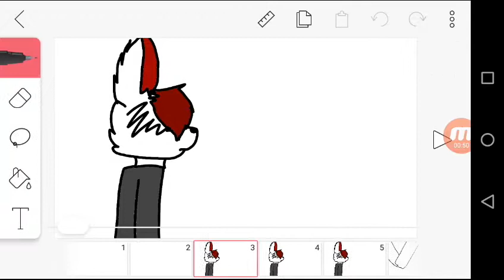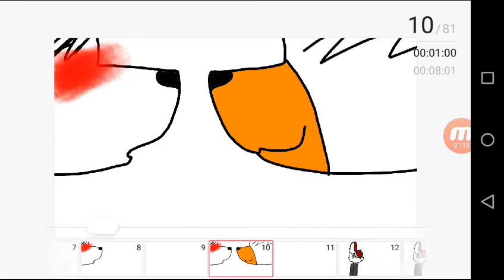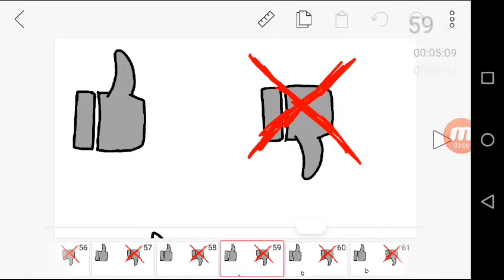Music video (com lolbit EX)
Não tem nada aqui

Continuas aqui?

Ok isto e ro casamento

Meu hangouts: lolbit animations

Fação as vossas roupas e me mandem no hangouts para participares do casamento =3